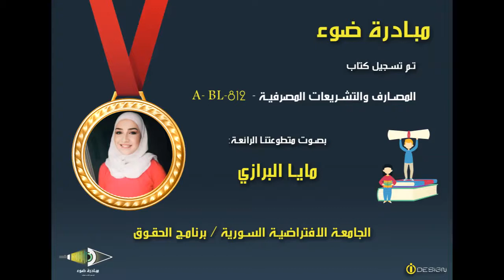5- SVU_B_-A-BL-812_Unit3_From 45 TO 59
كتاب المصارف والتشريعات المصرفية -  A- BL-812

تقديم مبادرة ضوء  بصوت المتطوعة: مايا البرازي